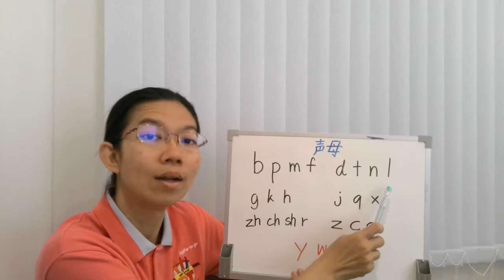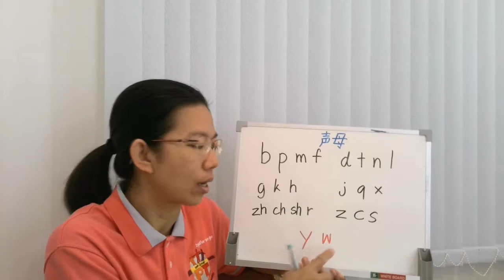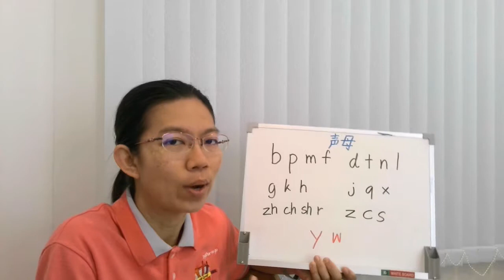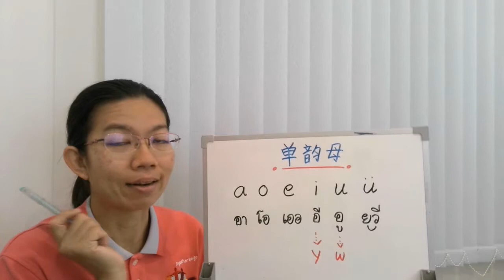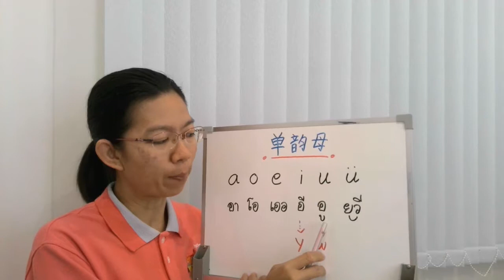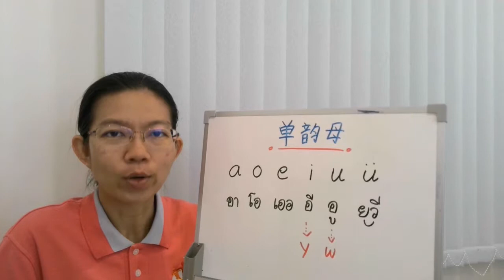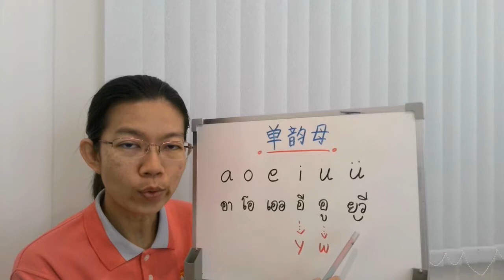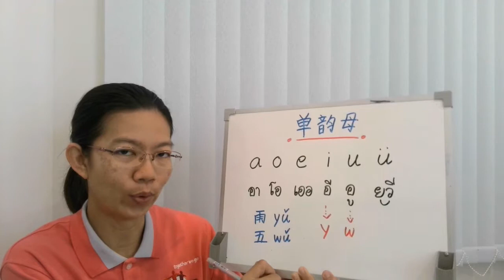Pinyin5 มาทบทวนพยัญชนะ และเรียนรู้สระเดี่ยวกันค่ะ || เรียนภาษาจีนกลางกับ Suppa Xinzhen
มาทบทวนพินอินในส่วนของพยัญชนะ (声母) ทั้ง 21 ตัว
และรู้จักพยัญชนะกึ่งสระคือตัว y (อี) และ w (อู)
พร้อมทั้งเรียนรู้ในส่วนของสระในพินอิน เริ่มที่สระเดี่ยว (单韵母) ได้แก่
a (อา)
o (โอ)
e (เออ)
i  (อี)
u (อู)
ü (ยวี)

ติดตามคลิปการออกเสียงพยัญชนะได้ที่